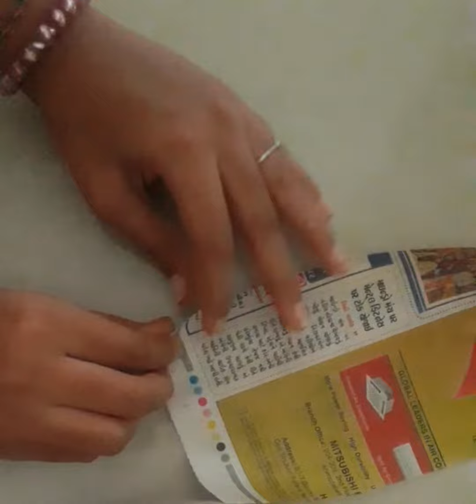peacock photo frame is newspaper